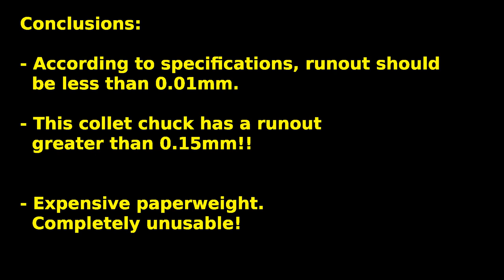Testing Banggood's "Precision R8 ER32 Collet Chuck" - UNUSABLE PAPERWEIGHT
I bought a Collet Chuck from Banggood. I wasn't expecting extreme accuracy. But I received something completely out of spec. I was refunded after contacting customer service.

Specifications for this chuck stated 0.01mm accuracy. I measured at least 10 times worse runout.